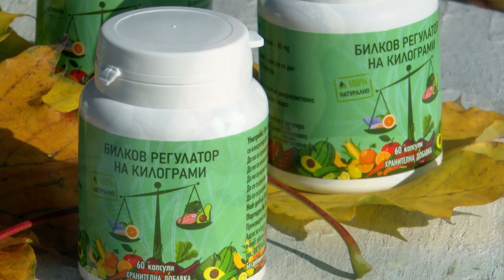Билков регулатор на килограми (2021) (AED)